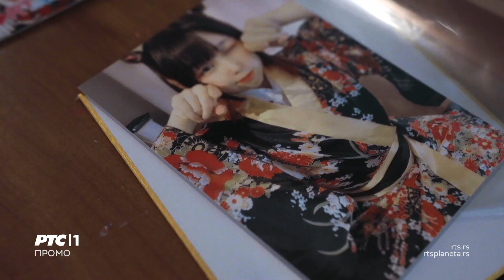Fantastična planeta, 2. epizoda: Greh